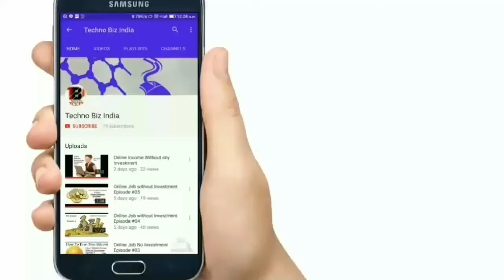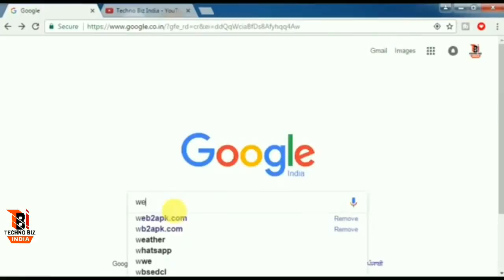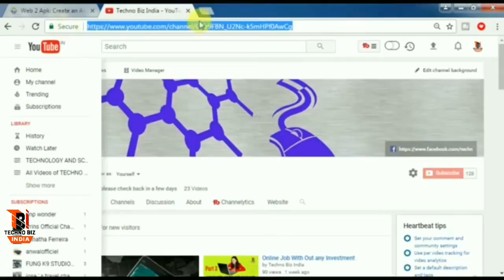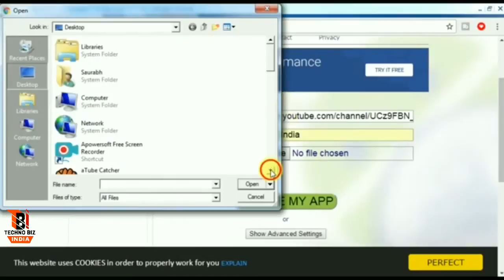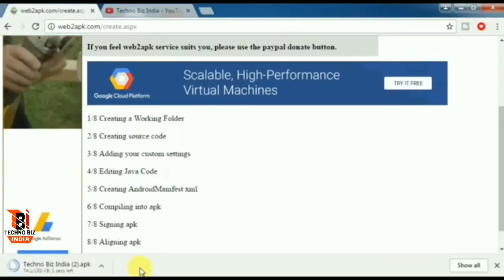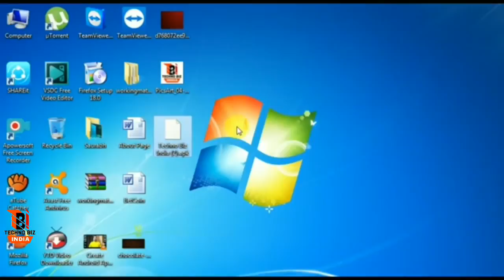How to make android apps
Friends in this Video I sowing you How to make android apps for YouTube Channel - Increase YouTube Views, Subscribers & Revenue SEO TipsYou can create your Own Android application for Your YouTube Channel in Just 2 minutes

Saurabh Chakraborty
(technobizindia96i - technobizsaurabh)